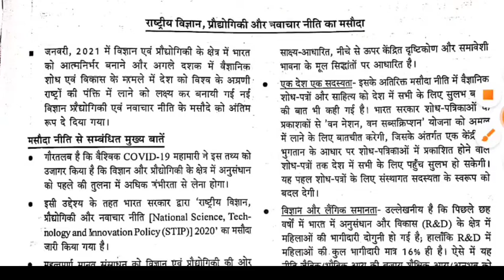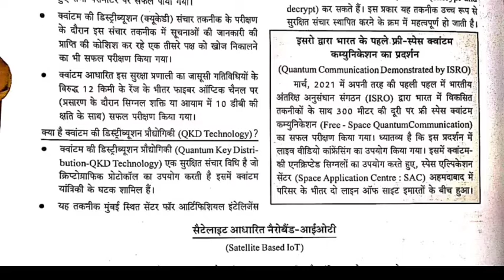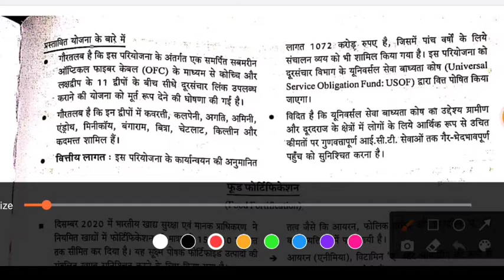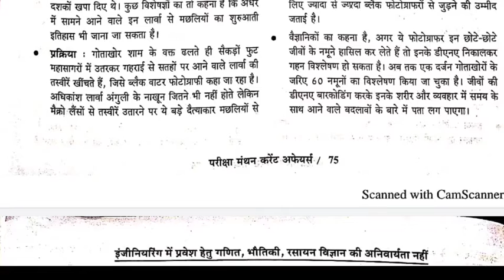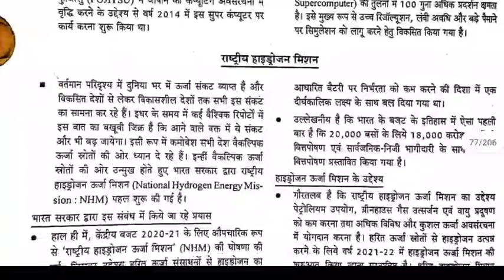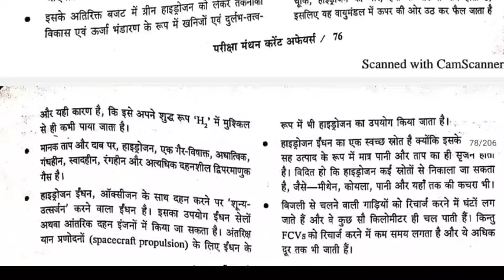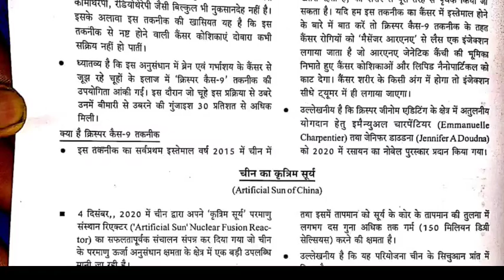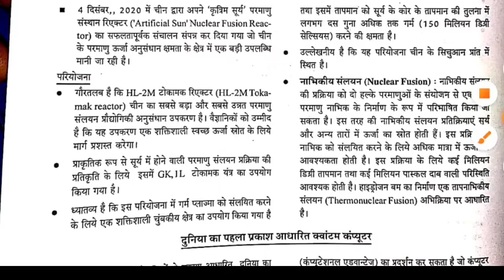Pariksha Manthan परीक्षा मंथन Part-12 Details Summery Current Affairs for PCS/BPSC/SSC/UPPCS